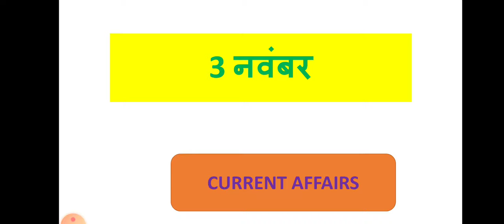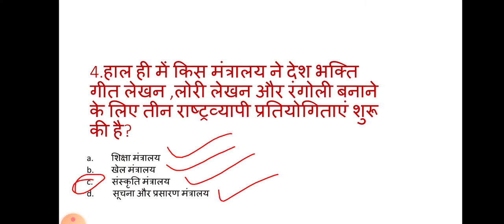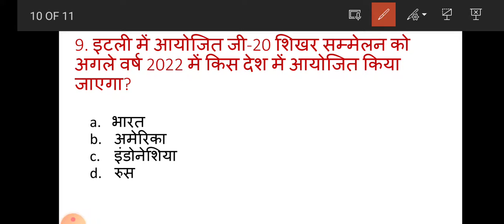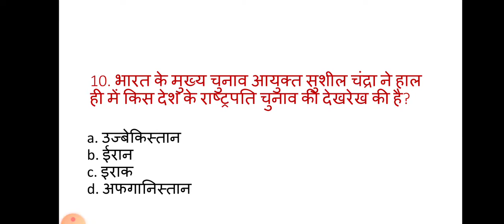November 3, 2021